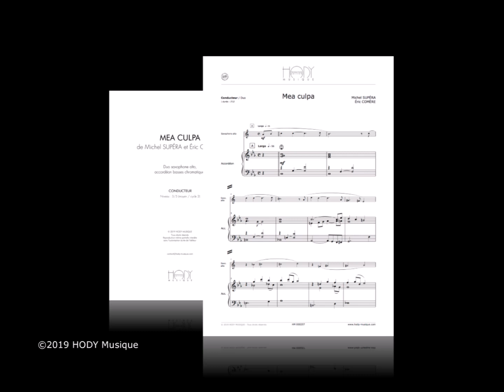03 Mea culpa de Supéra Comère ©HODY Musique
Mea culpa d'Eric Comère accordéoniste et de Michel Supéra saxophoniste aux éditions HODY Musique
"Métissage de la rencontre improbable entre Jean-Sébastien Bach et Astor Piazzolla. Quand deux cultures séparées par les siècles s'unissent harmonieusement dans Mea culpa de Michel Supéra et Eric Comère ..."